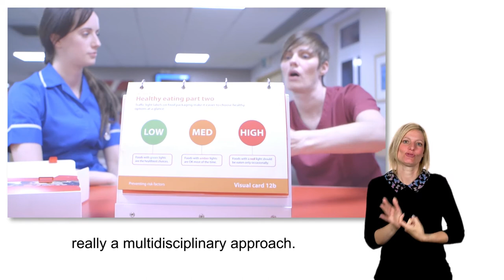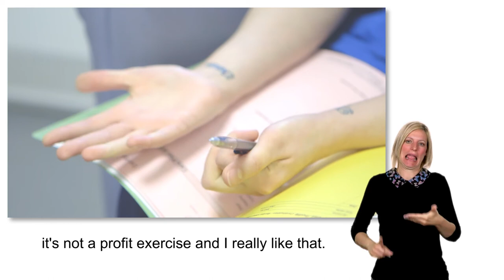Working at Derbyshire Healthcare: Sara's story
Sara, one of our mental health nurses, describes what it's like working on an acute mental health unit at Derbyshire Healthcare.